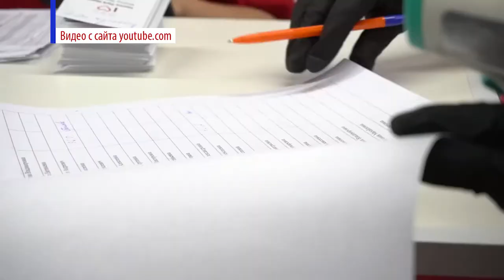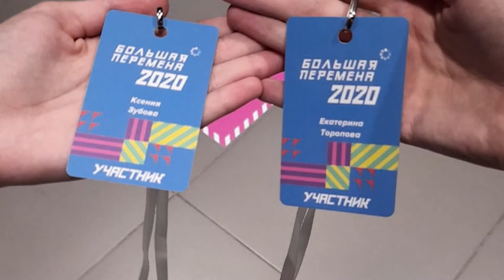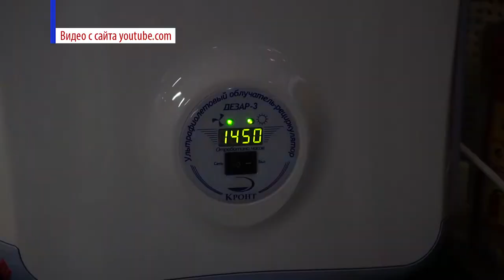Большая перемена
Восемь саровских школьников вышли в полуфинал Всероссийского конкурса «Большая перемена».